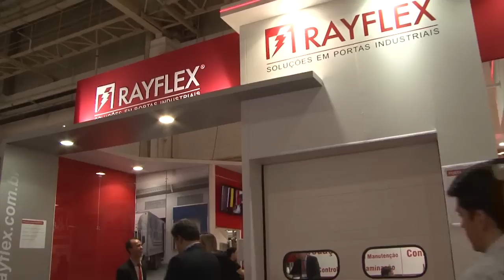Caminhões blindados e outras novidades da Intermodal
Fomos à 22ª Intermodal América do sul, feira realizada de 5 a 7 de abril de 2016, em São Paulo, para discutir as principais necessidades e contribuir com o aumento no volume de negócios do setor logístico, transporte de cargas e comércio exterior. Foram mais de 600 marcas nacionais e internacionais representadas por 25 países. A reportagem mostra um pouco da feira com destaque para caminhões blindados e um trator terminal. Confira.